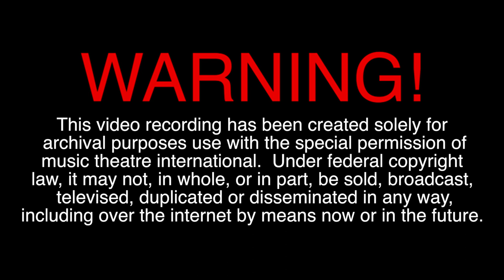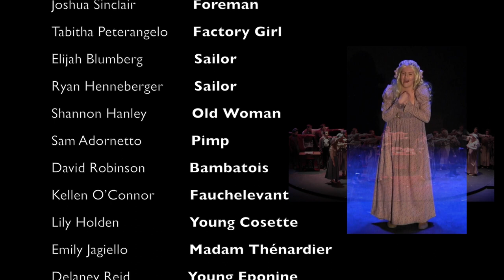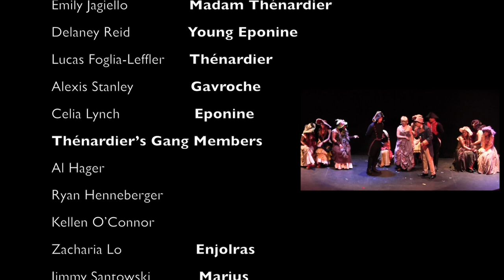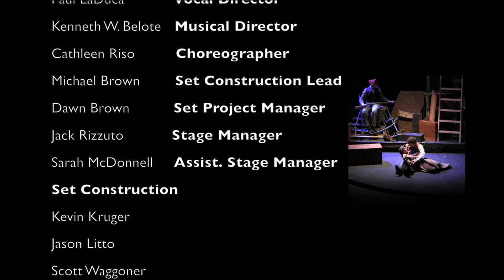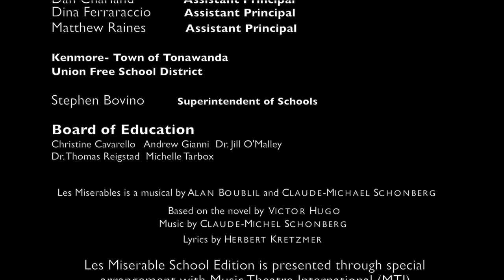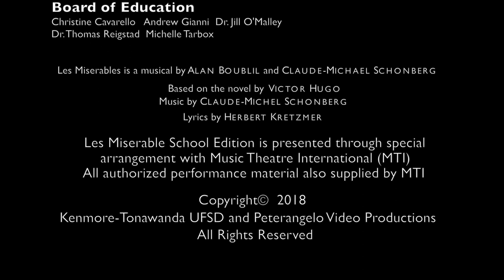Les Miserables - Kenmore West H.S. 2018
This video is about Les Miserables - Kenmore West  HS - March 8-10, 2018 Copyrights for video production obtained and this video is for archival purposes only [Final Version]